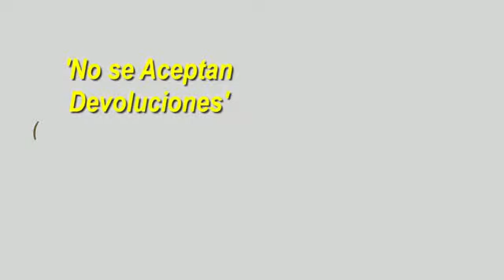Los estrenos de la semana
Checa los estrenos de la semana para que no te quedes en casa: "No se Aceptan Devoluciones", "No Molestar", "Policía del Más Allá", "El Cuerpo" y "El Redentor".